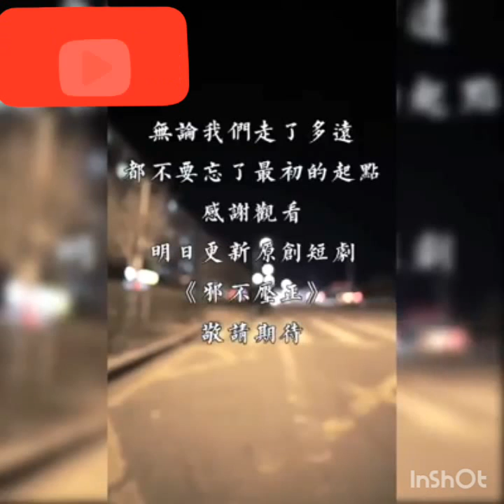Tình Nghĩa Thua Tiền Tài